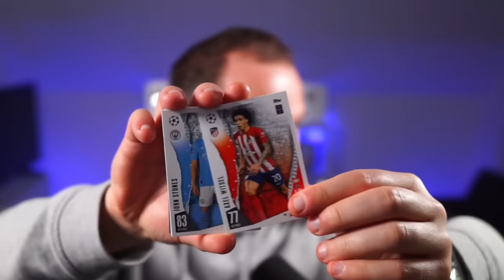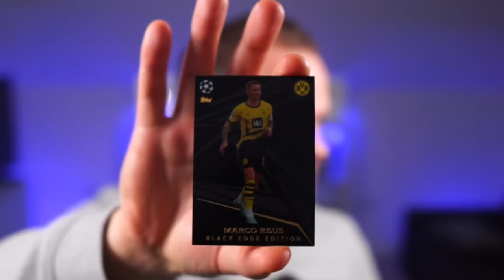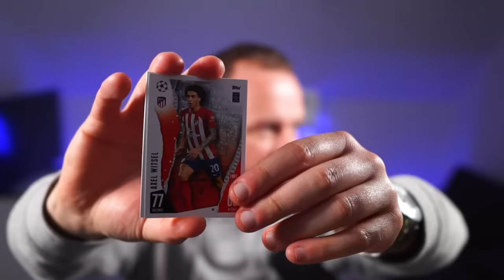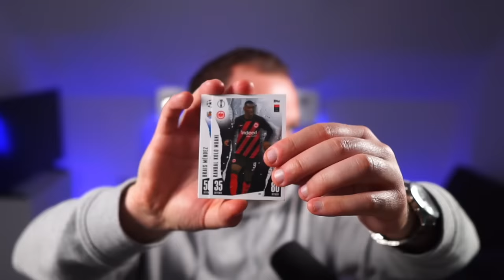Rooney But Stick or Twist Decides His Teammates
Let's see how good this card is then

Cheers